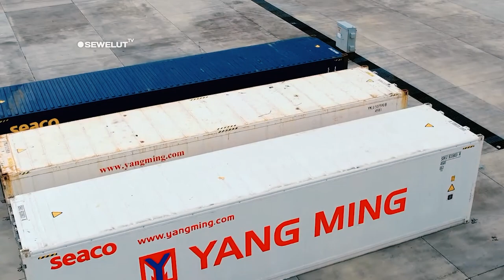PAGI INI ⚡⚡ MANDALIKA KEDATANGAN 3 KONTAINER LOGISTIK WSBK 2023 DARI DORNA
6 Kontainer Barang Pendukung WSBK Mandalika 2023 Sudah Sampai Di sirkuit Mandalika.

PT Angkasa Pura Logistik (Aplog) terus mengawal barang-barang pendukung World Superbike (WSBK) Mandalika 2023. Kontainer yang masuk lewat laut sudah berada di Pelabuhan Tanjung Perak, Surabaya, dan saat ini mulai dilakukan penanganan.
Terdapat setidaknya enam kontainer dan masih terus bergerak. Sementara, penanganan yang lewat udara dimulai dari bandara menuju ke sirkuit, sedangkan yang lewat laut dimulai dari setiap pelabuhan.

Logistik untuk pelaksanaan event World Superbike(WSBK) di Sirkuit Mandalika 2023 direncanakan akan tiba di Lombok pada 28 Februari mendatang.
Namun sebagian Logistik barang-barang dari Dorna Sport sudah berdatangan pada hari Sabtu 11 Februari 2023 di sirkuit Mandalika.
Tiga dari enam kontainer logistik yang tiba di pelabuhan sudah di bawa ke sirkuit Mandalika. Kontainer yang berdatangan merupakan peralatan-peralatan Milik Pirelli.
Priandhi satria selaku CEO MGPA menjelaskan ,tiga kontainer tersebut di datangkan dari Barcelona Untuk kebutuhan WSBK mandalika pada bulan maret mendatang.